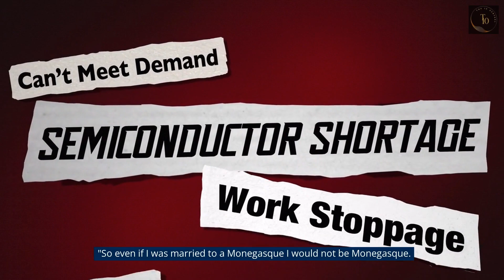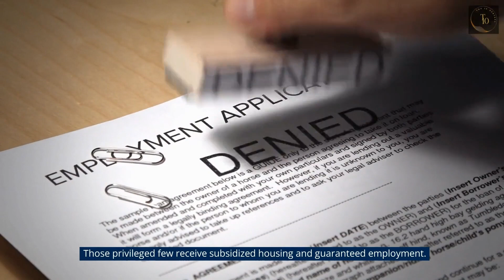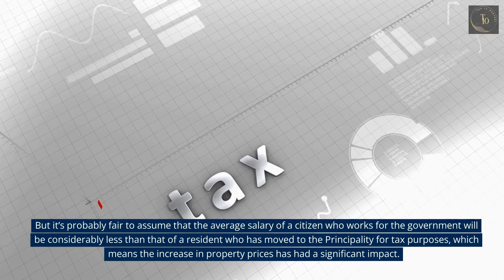How Monaco Became Insanely Rich? Life in the richest country on earth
Welcome to the luxurious and exclusive world of Monaco, where the rich and famous live a life beyond your wildest dreams! In this captivating video, we take you on a journey through the hidden gems of Monaco's high society. From opulent mansions and extravagant yachts to the most prestigious events and elite social circles, we unveil the secrets of this glamorous paradise. Get ready to be amazed by the unbelievable lifestyle of Monaco's elite and discover what it takes to be a part of this exclusive world.